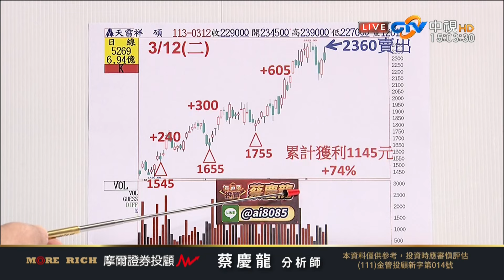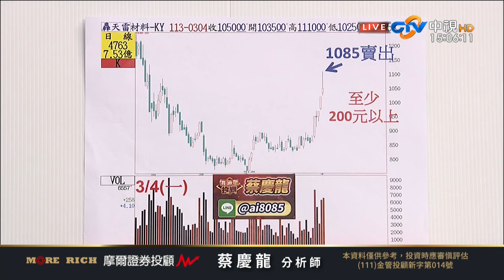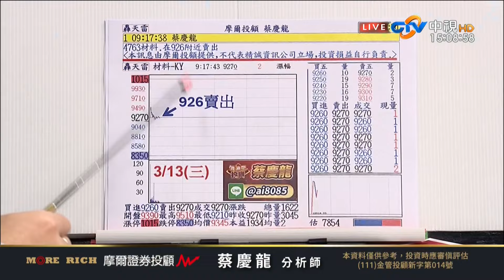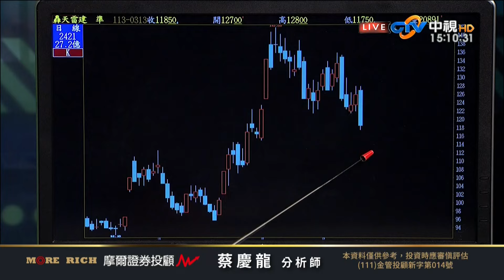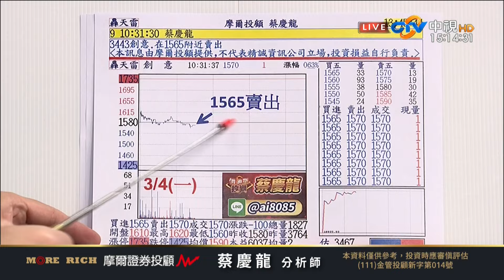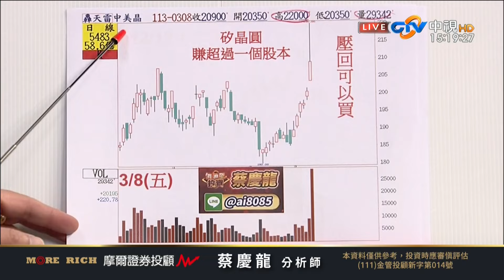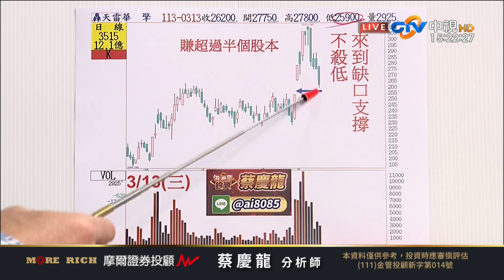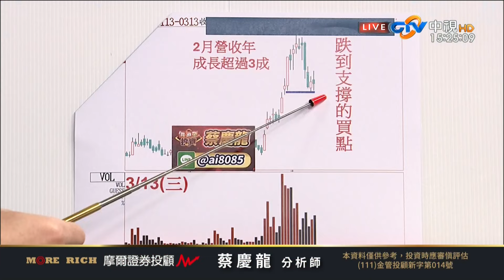中視【價值型投資】20240313 蔡慶龍：嘉澤1290 賣出 獲利210 元 材料ky在926 賣出 國巨來到短波高